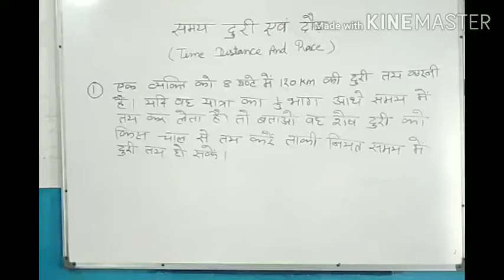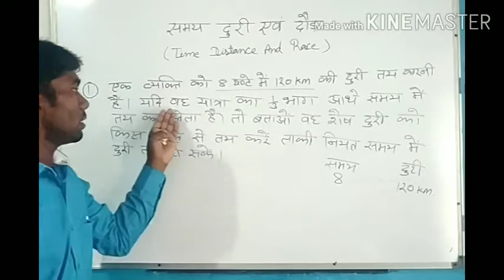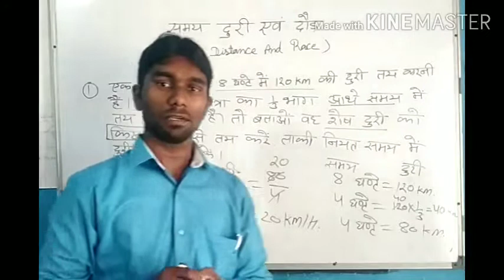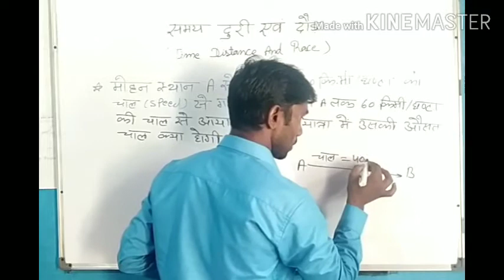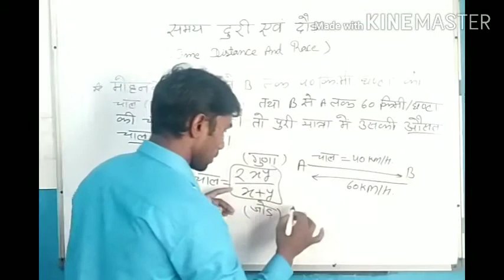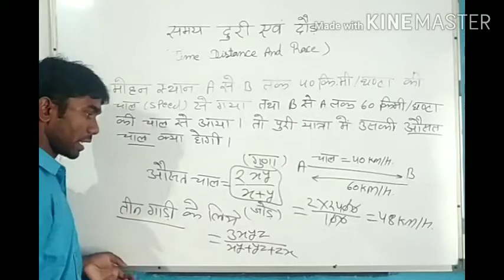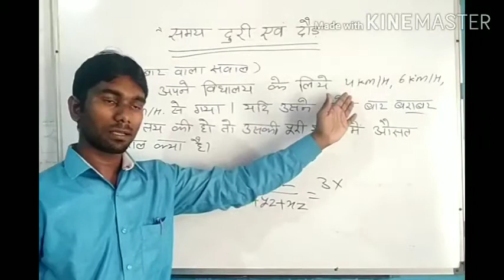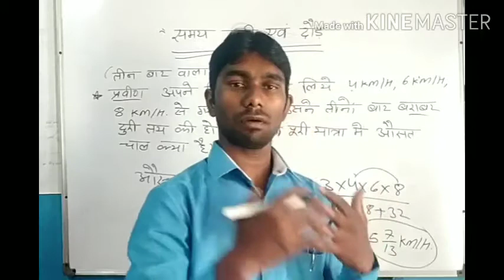Time, distance & speed short ricks || समय कार्य और चाल || RRB NTPC maths tricks || Study Raj 25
Time, distance & speed short ricks ||  समय कार्य और चाल || RRB NTPC maths tricks || Study Raj 25 || SSC maths tricks

About video-
Time &distance for NTPC,
Time distance and speed for RRB NTPC,
 study Raj 25,
Study Raj 25 maths,
Time and distance for MP Police,
Time and distance for bank PO and Clark,
टारगेट रेलवे एनटीपीसी 2020,
 मैच की धमाकेदार ट्रिक्स,
 MPPSC maths,